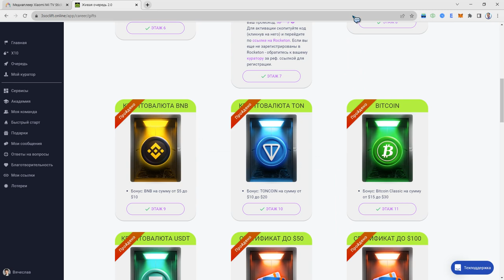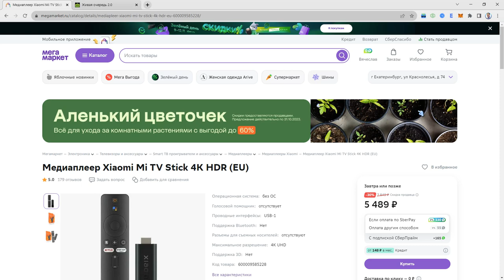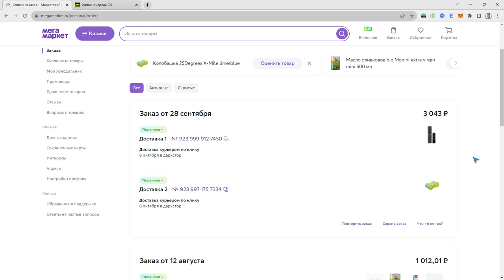Подарок 50$ от проекта Social Lift